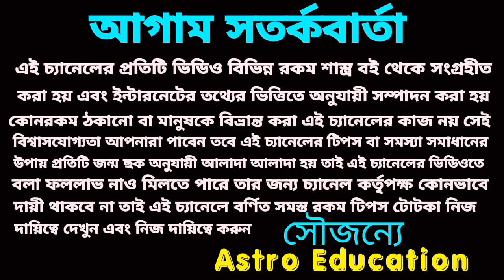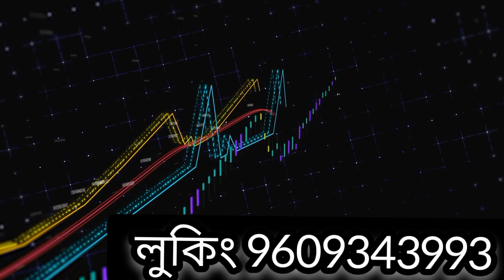মিথুন রাশি June 2023 - December 2023 সাতটি মহা ভবিষ্যৎবাণী!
মিথুন রাশির সাতটি মহা ভবিষ্যৎ বাণী ধ্রুব সত্য হতে চলেছে